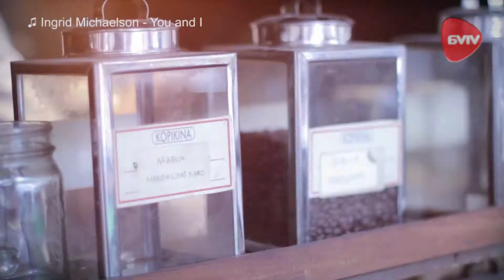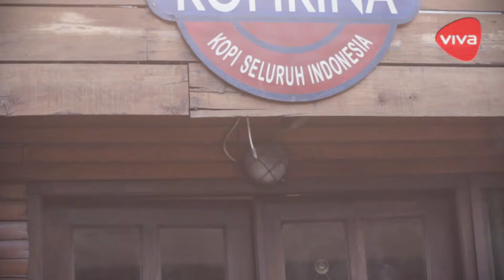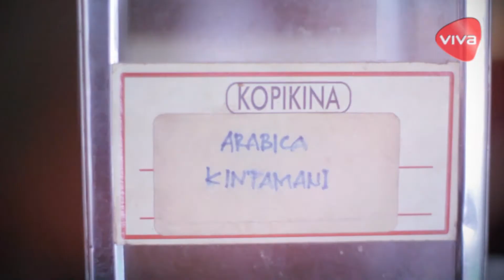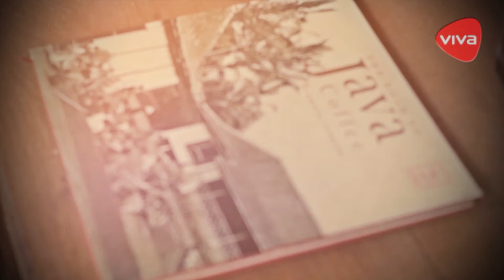Menikmati Kopi Nusantara dengan Suasana Vintage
VIVA.co.id - Jika Anda penggemar minuman kopi, jangan sampai tidak mampir ke Kopikina. Di tempat ini, Anda bisa menemui 90 jenis single origin coffee yang tersebar di Indonesia. Bahkan, ada beberapa kopi yang tidak mungkin Anda temui di tempat lain.